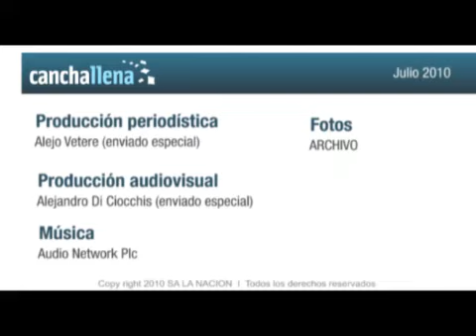Recuerdos de Alemania 2006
Periodistas argentinos, rememoran el día de la eliminación argentina del último mundial